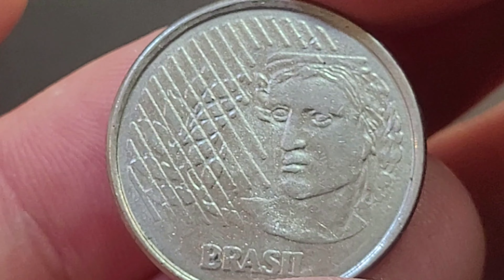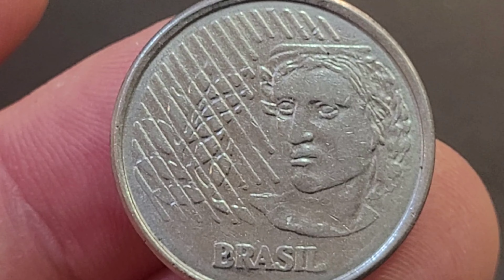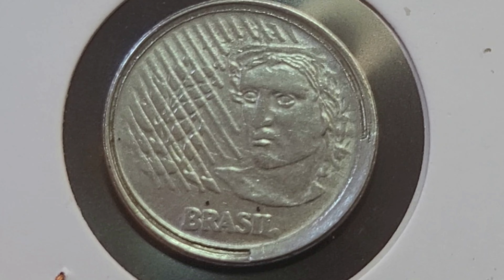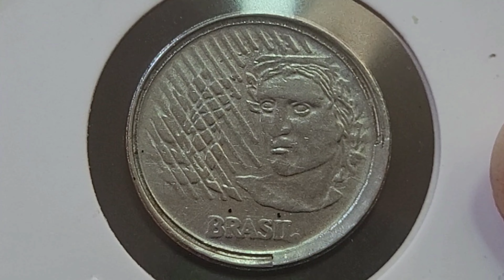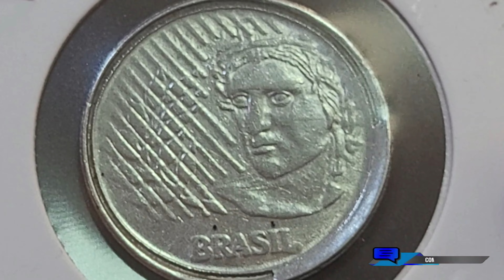💫 BOBEOU PERDEU AS NOVAS DESCOBERTAS DA NUMISMÁTICA QUE AGREGAM ´BONS VALORES PARA COLECIONADORES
O vídeo 💫 BOBEOU PERDEU AS NOVAS DESCOBERTAS DA NUMISMÁTICA QUE AGREGAM ´BONS VALORES PARA COLECIONADORES , apresenta a moeda de 10 centavos 1994 muito procurada e desejada por colecionadores. 💫 BOBEOU PERDEU AS NOVAS DESCOBERTAS DA NUMISMÁTICA QUE AGREGAM ´BONS VALORES PARA COLECIONADORES, vamos conhecer uma moeda bruta e valiosa que tem o erro de cunhagem cunho quebrado que faz dessa moeda ser uma peça diferenciada na numismática. Fica a dica quem tem se bem confira as suas moedas a numismática além de ser um hobby é um bom investimento, sejam bem-vindos e bem-vindas ao universo mágico da numismática no canal Wellington Novos Colecionadores. moedasvaliosas 3moedasraras

- 4 CÉDULAS 2 REAIS MAIS VALIOSAS E RARAS - 940,OO REAIS  CÉDULA DZ / NOTA DH  / CÉDULA CJ / NOTA FA